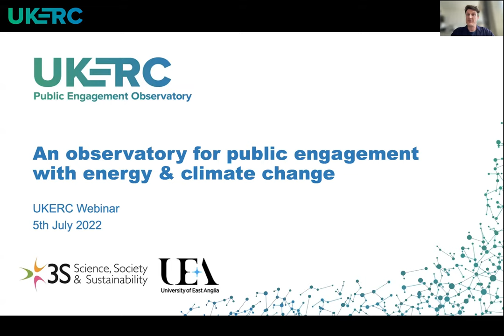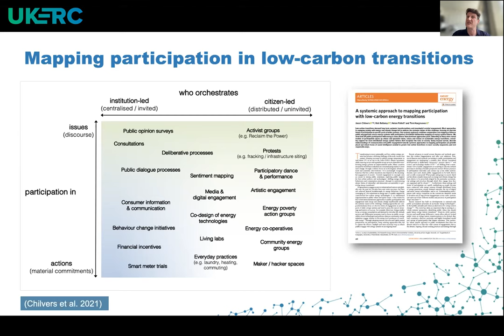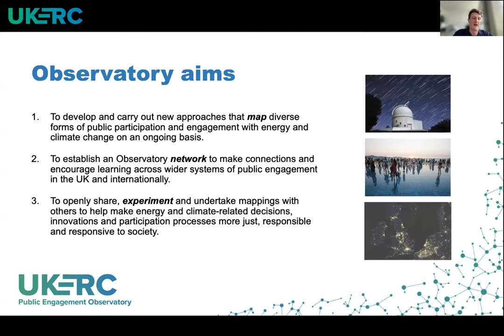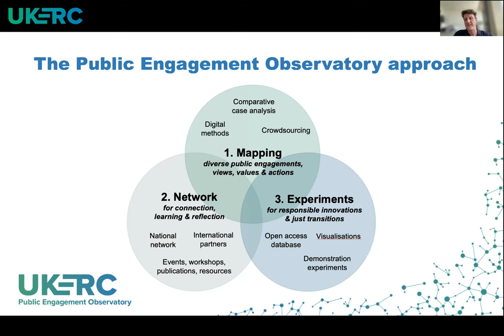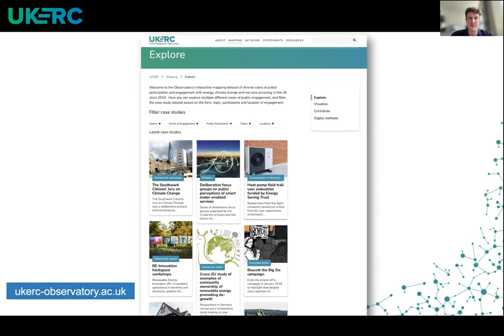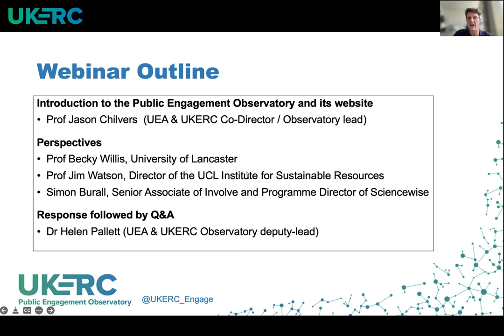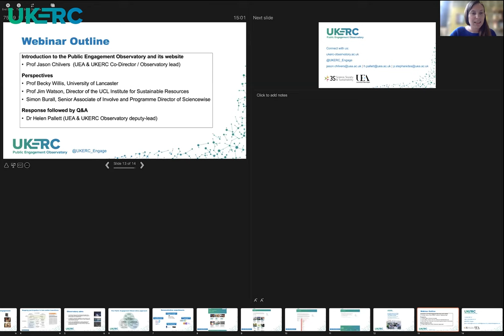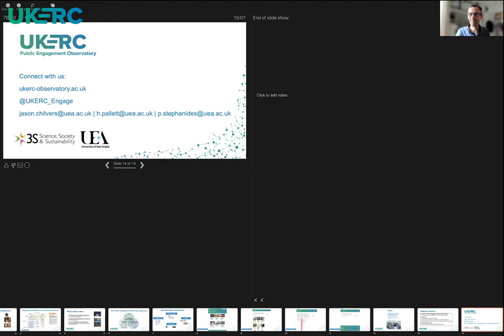UKERC’s Public Engagement Observatory Webinar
This webinar marks the launch of the Public Engagement Observatory’s new dedicated website and open access database, which allows everyone to openly access, explore and contribute to its mappings of diverse public engagement with energy and climate change.

An introduction to the Public Engagement Observatory and its website will be followed by responses from specialists in public engagement, energy and climate change, before opening up to wider questions and answers.

Speakers:

• Prof Jason Chilvers, Professor of Environment and Society at UEA, UKERC Co-Director and Public Engagement Observatory lead
• Prof Becky Willis, Professor in Energy and Climate Governance, University of Lancaster
• Prof Jim Watson, Professor of Energy Policy, Director of the UCL Institute for Sustainable Resources
• Simon Burall, Senior Associate of Involve and Programme Director of Sciencewise
• Dr Helen Pallett, Lecturer in Human Geography of the Environment at UEA and UKERC Public Engagement Observatory deputy-lead